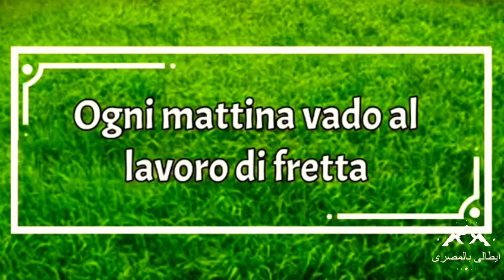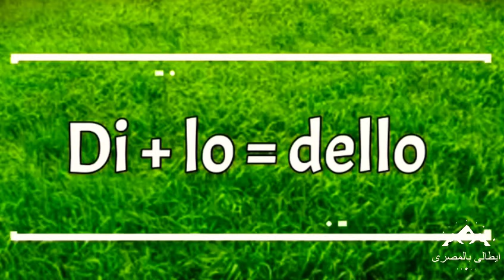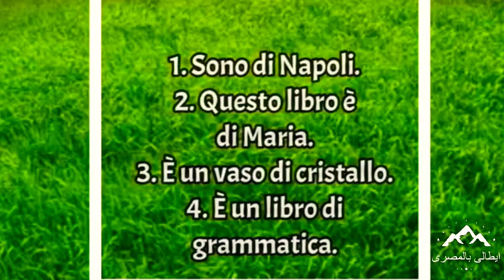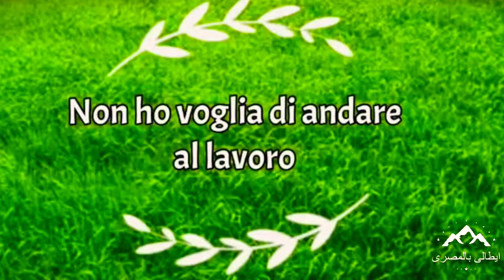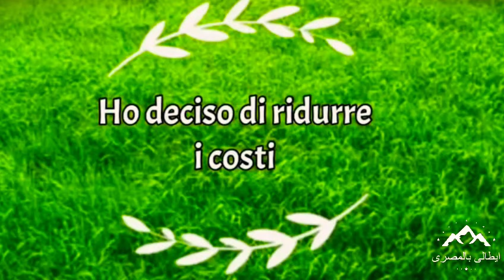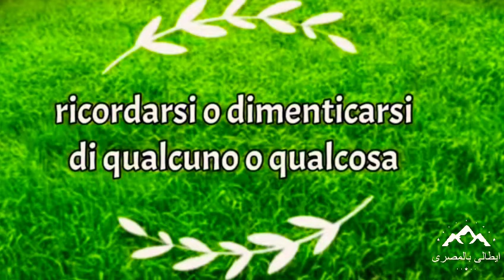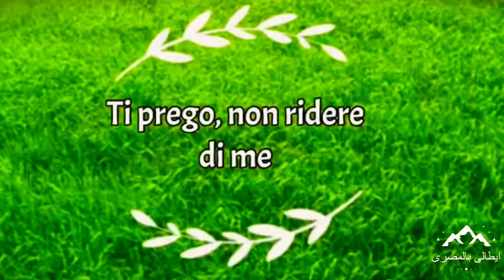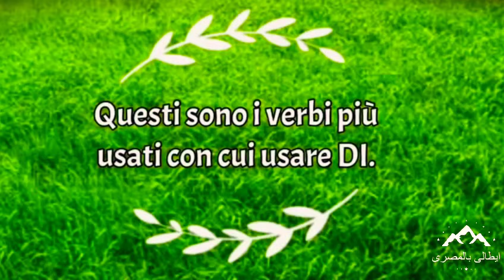la preposizione Di 🇮🇹A2